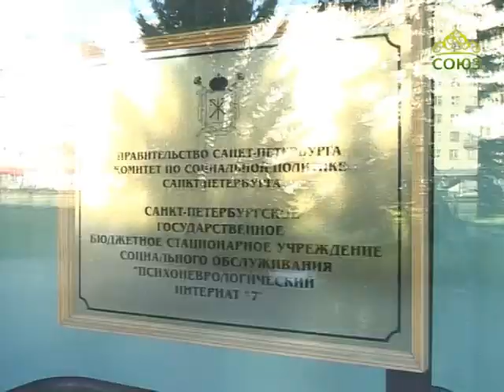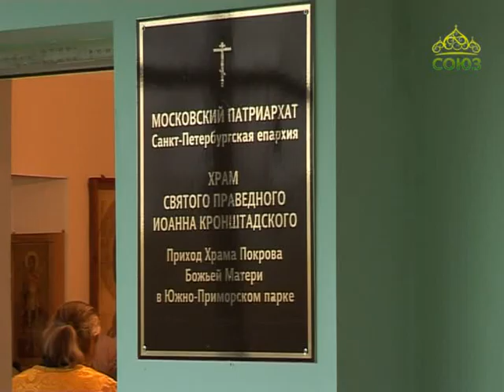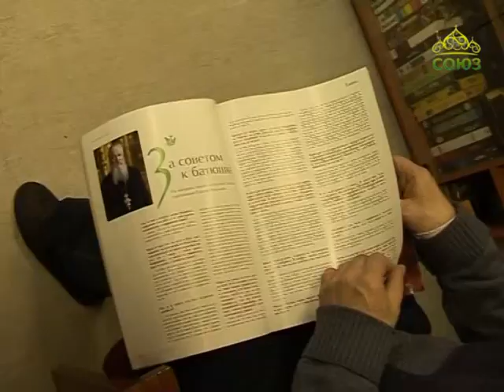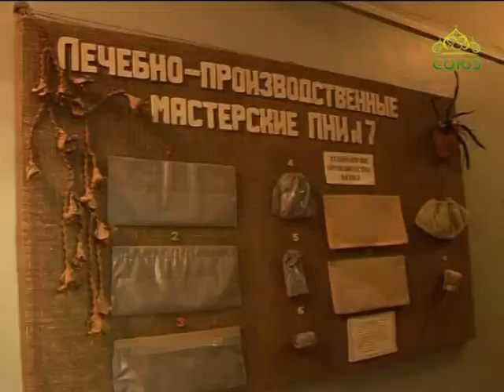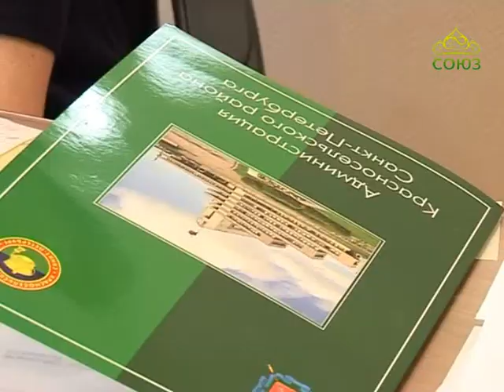Вестник Православия. Храм праведного Иоанна Кронштадтского при Психоневрологическом интернате № 7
Выпуск от 17 марта.
Храм праведного Иоанна Кронштадтского при Психоневрологическом интернате № 7 г. Санкт-Петербурга.